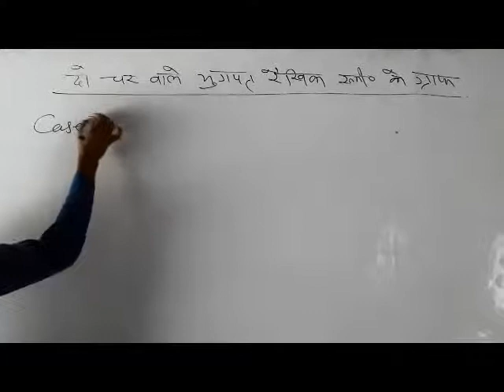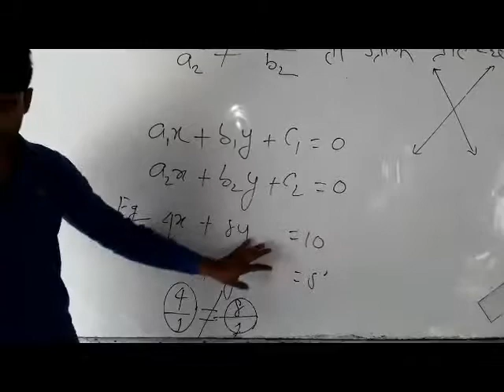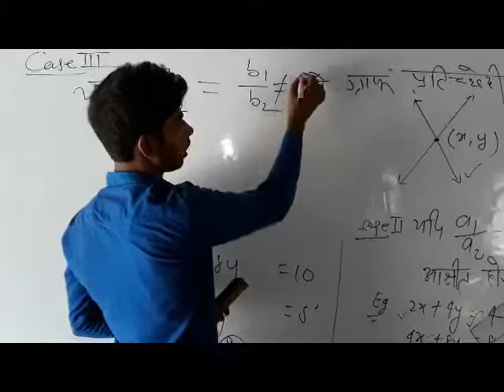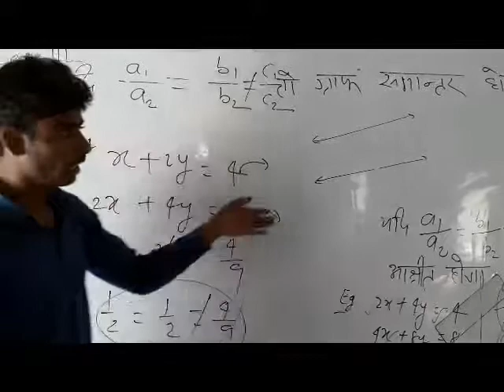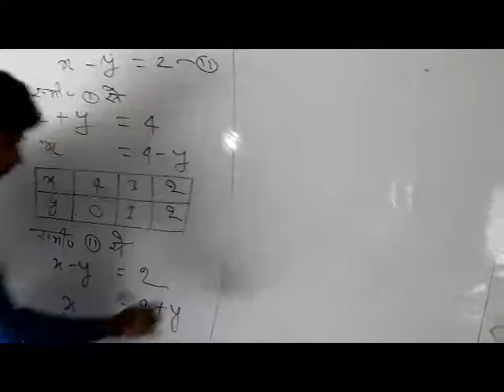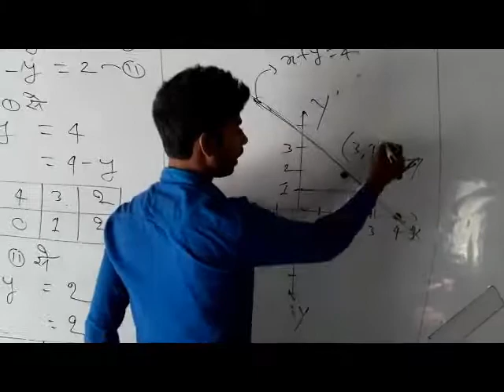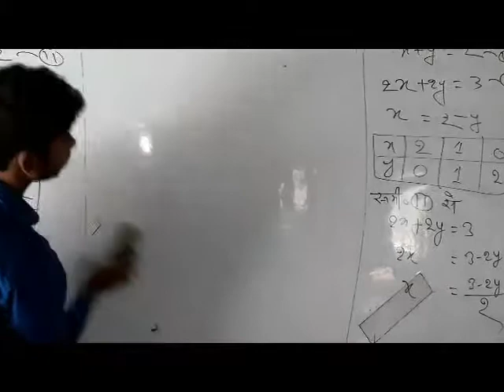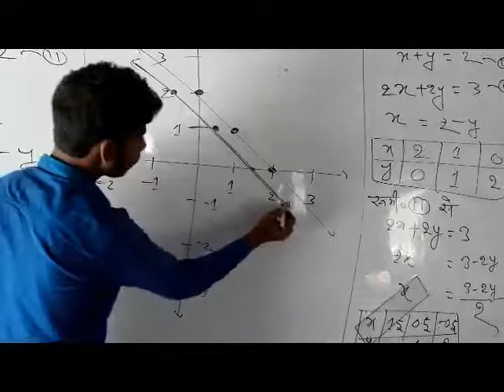Linear equation in two variable part3 by sky sky sky